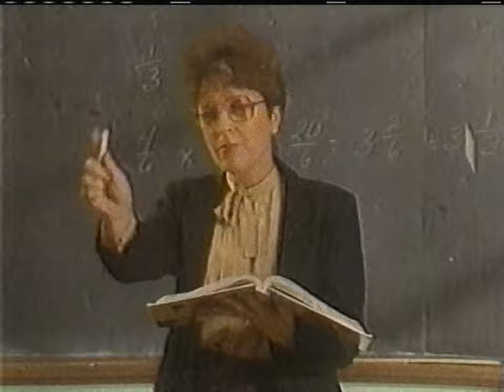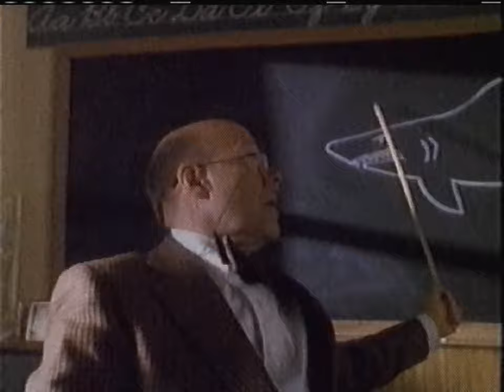(October 4, 1990) Club Mario with commercials [FOX WPXT 51 Portland] [60fps]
Contents:
00:00 Club Mario intro (partial)
00:10 Club Mario - live action segment #1
02:05 [ad] Sorry! board game from Parker Brothers
02:36 [ad] Shark Bites fruit snacks from Fruit Corners
03:07 [ad] Teenage Mutant Ninja Turtles - Wacky Action Series 2 - Sword Slicin' Leonardo, Slice 'n Dice Shredder, Creepy Crawling Splinter from Playmates
03:37 [promo] Dracula: The Series, Saturdays at 430pm
04:07 Club Mario - cartoon intro
04:40 Club Mario - "Pirates of the Koopa" part 1
10:14 [ad] Tuff Trax monster trucks from Galoob
10:30 [ad] Peeper Pals from Galoob
10:45 [ad] Hot Wheels Power Command Racers from Mattel
11:19 [ad] Golden Grahams cereal from General Mills
11:50 [promo] Star Trek, Saturdays at 700pm
12:20 [ad] Barbie - Dance Magic Barbie from Mattel
12:51 Club Mario - "Pirates of the Koopa" part 2
20:22 Club Mario - live action segment #2
21:28 Club Mario - The Legend of Zelda preview
22:51 Club Mario - live action segment #3
24:44 [ad] Domino's Pizza featuring The Noid
25:14 [ad] NERF Hoops from Parker Brothers
25:44 [ad] Rub-a-Dub Dolly from Ideal
26:14 [ad] Marshmallow Fluff
26:45 Club Mario credits with Dennis the Menace and Muppet Babies voice-over promo
27:36 [ad] Shark Bites fruit snacks from Fruit Corners
28:05 [promo] The New Adam-12, Sundays at 900am
28:35 [ad] Spy Tech (partial)